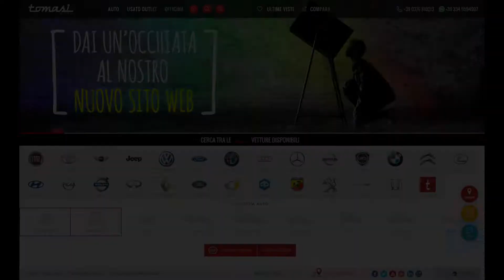MANNEQUIN CHALLENGE TOMASI AUTO presentazione nuovo sito WEB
Fermi tutti... date un'occhiata al nostro nuovo sito web